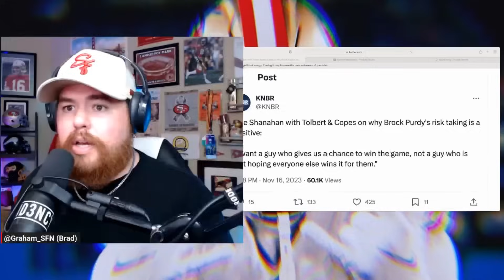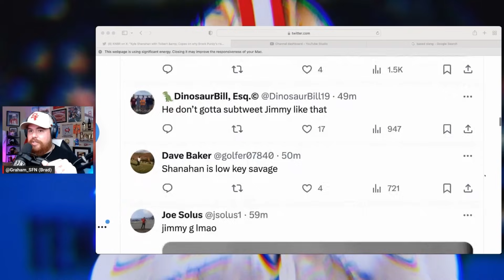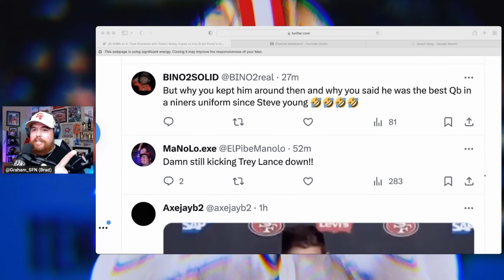Did 49ers Kyle Shanahan throw shade at Jimmy Garoppolo while complimenting Brock Purdy? 🤔